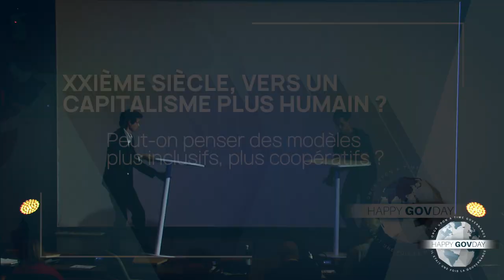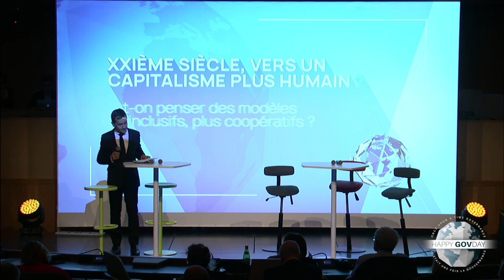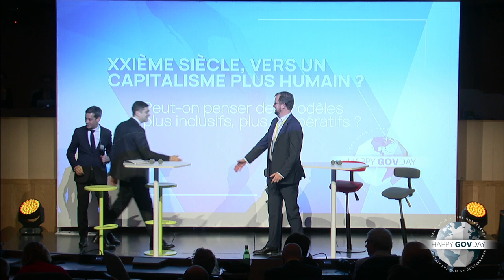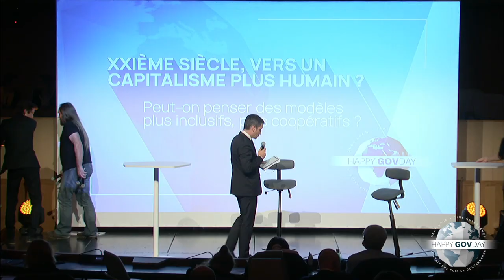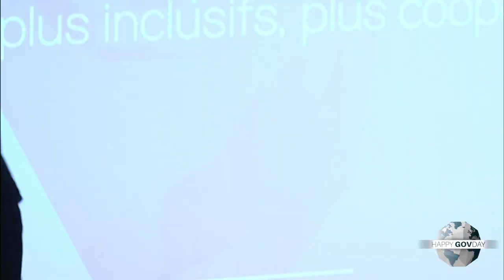XXIème s, vers un capitalisme plus humain ?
Bertrand BADRE - Milen VRABEVSKI - Adama KANE - Ginette LEGAULT - Jérôme GACOIN